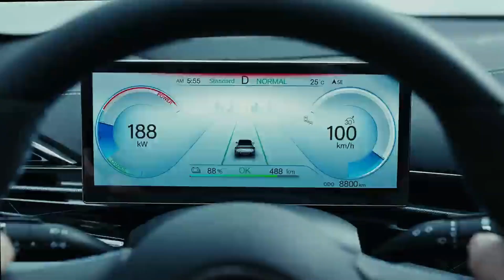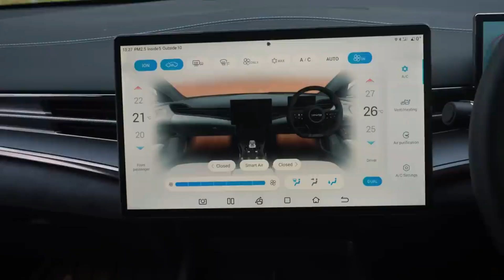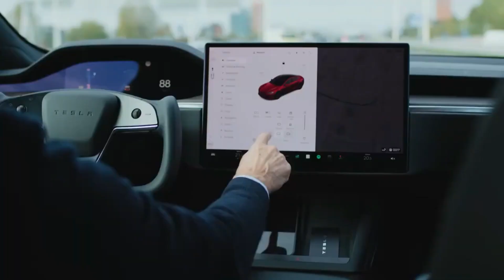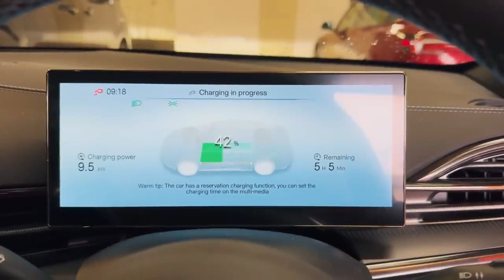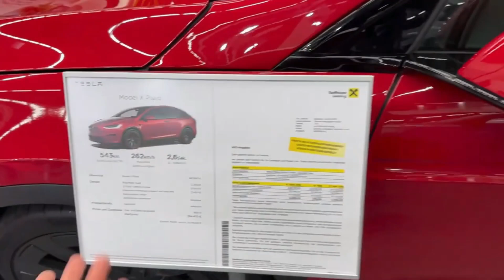New Tesla Autopilot vs BYD ADAS: HUGE NEWS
Today we take a look at New Tesla Autopilot vs BYD ADAS. Is this the future of the EV Autonomous market?